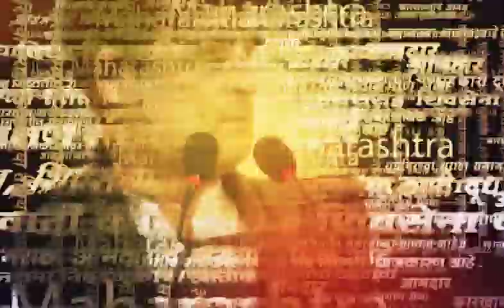Tejas Thackeray: तेजस ठाकरे राजकीय मैदानात उतरण्यासाठी सज्ज?